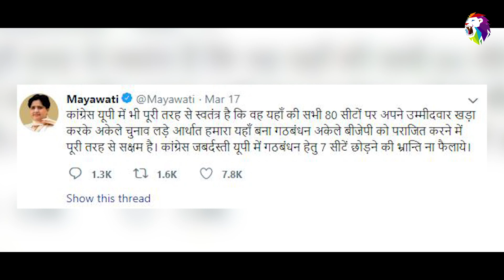सपा-बसपा ने मारा कांग्रेस को थप्पड़| SP-BSP Returns Congress Alliance Favour/ Mahagathbandhan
सपा-बसपा ने मारा कांग्रेस को थप्पड़| Congress Returns SP-BSP Alliance Favour